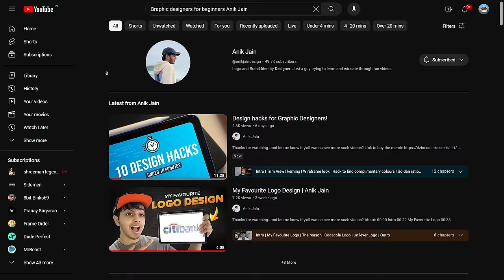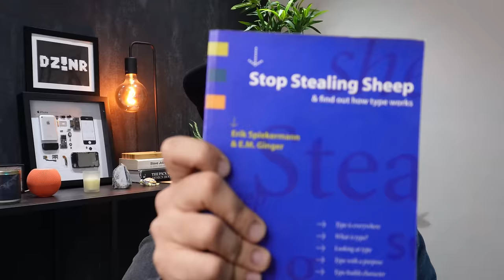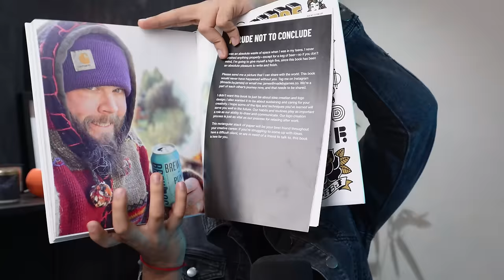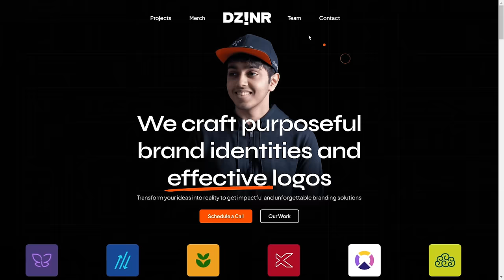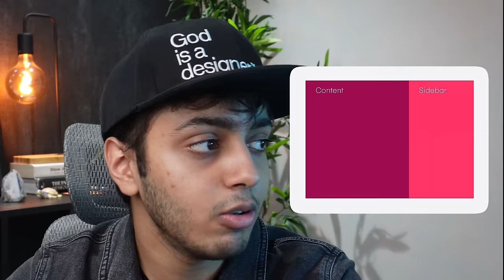Q&A with Logo Designer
About:
00:00 Start
00:32 Is it mandatory to do a course for graphic design or I can learn from YouTube ?
02:06 Suggest some good books for graphic designers
04:05 How to recognise fake clients from real clients ?
05:17 How you balance your work and other things?
07:00 How to connect with people who are already in the design industry ?
08:55 How do I calculate my logo design charges?
11:27 What questions we need to ask our clients before designing logo?
12:30 Is graphic design hard to learn? which laptop is best for graphic designers?
13:55 How can I join your team?
14:59 Any suggestions for beginners?
16:53 Design theory is important?
17:22 How to make our design look better and different from others?
19:32 Can you please explain golden ratio for logos?
22:22 Future of DZ!NR ?
23:56 Did you plan your post on Instagram when you were starting out?
24:54 How to build a portfolio so you finally start getting clients?
26:35 Outro

Books:
How To book for graphic designers
Logo Modernism
Design as Art by Bruno Munari
Stop stealing sheep
The Design of everyday things
Made by James - James Martin